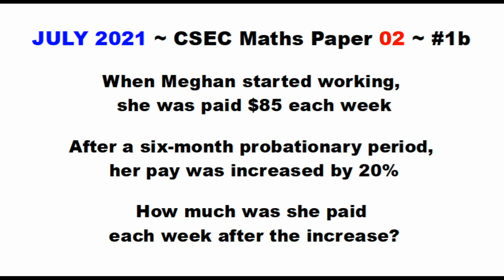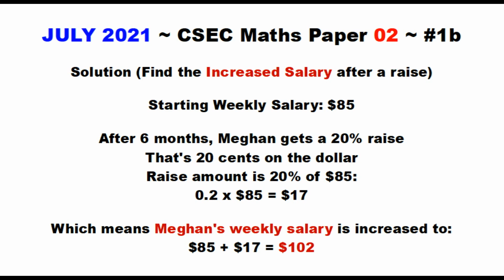Paper2-CSEC-MATHS#33 ~ Salary Raise ~ July 2021 Number 1b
Timestamps:
Question ~ 0:01 ~ July 2021 Paper 2 CSEC Maths Number 1b
Solution 1b ~ 0:13 ~ Meghan's pay raise